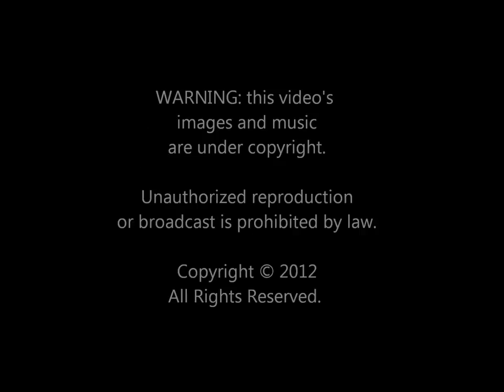Tourniquet - Antiseptic Bloodbath - Ted Kirkpatrick drum tracking